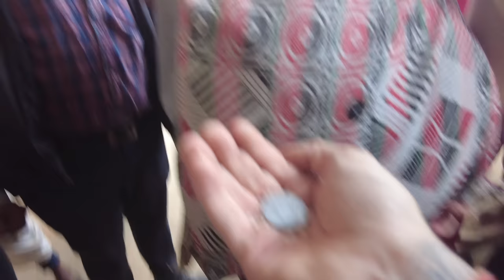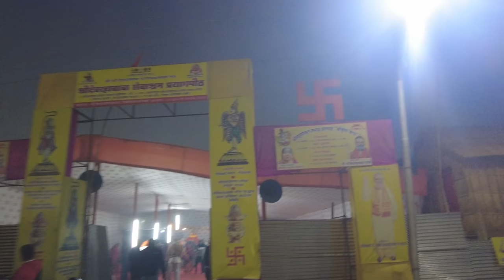India's Transgender Gurus & Weed-Smoking Holy Men (Magh Mela 2023)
The interesting Magh Mela in India is where we met the wise transgender guru, shared moments with chillum-smoking sadhus, and immersed ourselves in the vibrant traditions and spiritual fervor of this pilgrimage.